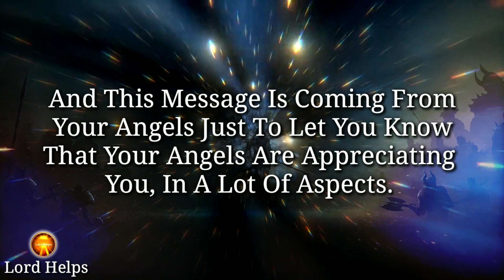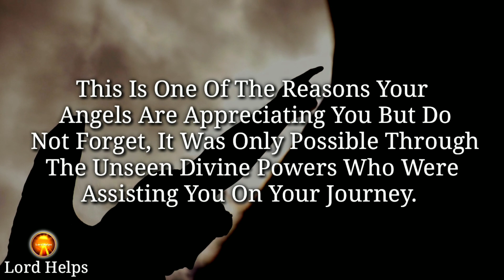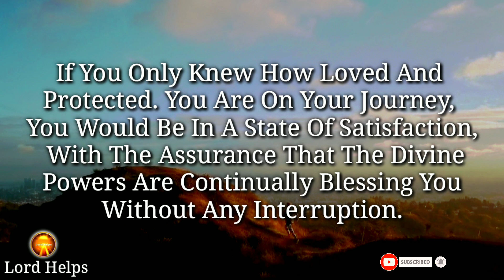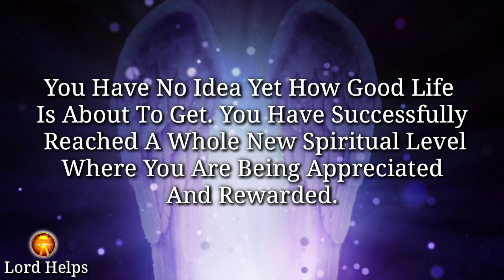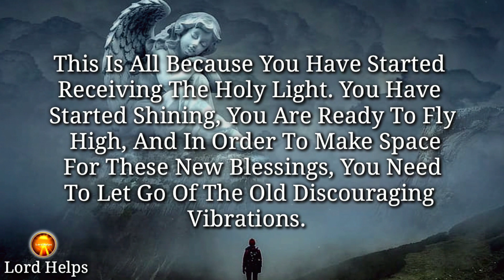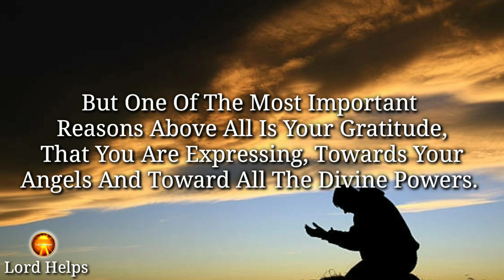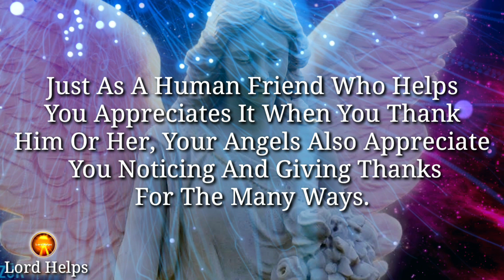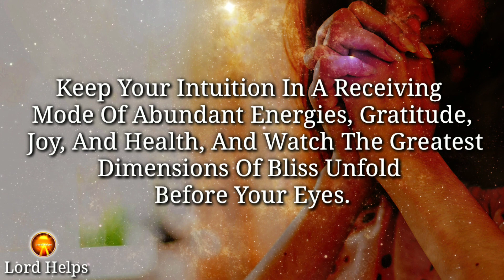👉GET READY!! 👉"YOUR ANGELS ARE APPRECIATING YOU" | Express Gratitude Right Now | Lord Helps Ep~548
(Message Delivered On 11/21/2022)

Brief Introduction Of This Video 👇👇

“This Message Is Coming From Your Angels Just To Let You Know That Your Angels Are Appreciating You, In A Lot Of Aspects.
This Is Not Only Going To Affect You But Also Your Surroundings And Your Loved Ones Too. You Might Not Be Realizing What You Are Currently Creating In Your Connection With The Divine Powers.
So Quiet Your Mind As Often As You Need So That Your Intuition Can Speak Up And Be Heard Clearly.
Have Faith In Your Dreams, And In What You Desire And Continue To Grow.
”But For Now, Prepare Yourself For Some Great Unexpected Events, Because Your Angels Are Appreciating You In Many Aspects Of Your Life, For A Lot Of Reasons.
But One Of The Most Important Reasons Above All Is Your Gratitude, That You Are Expressing, Towards Your Angels And Toward All The Divine Powers.
So Whenever You Establish A Connection With Your Angels During Prayer Or Meditation, Don’t Forget To Express Gratitude For All Their Great Services…

Music Credit -
Title - Whitesand - Adventure Begins [Orchestral]

1》 This video is made for Teaching/Motivational purposes.
2》This video has no negative impact on anyone. (Inspired by Joel Osteen)

Team,
Lord Helps